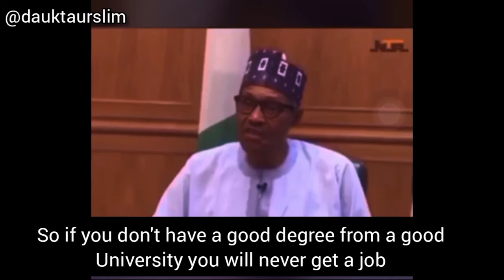Breaking News - President Muhammadu Buhari